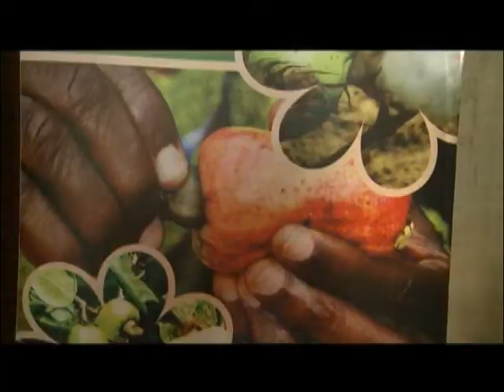Le prix de l'anacarde fixé à 225 FCFA le kg en Côte d'Ivoire